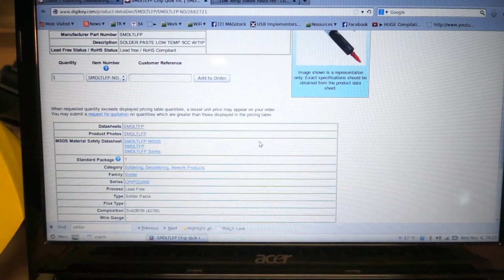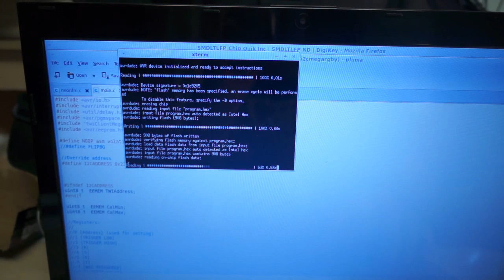Use Bismuth Low-Temp Solder Paste!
It is some awesome stuff, and I highly recommend it so far, though my boards have only been in service about one month!  It makes reflowing a lot easier!